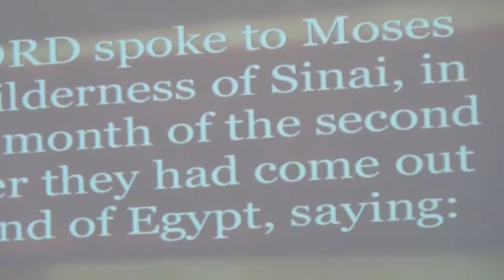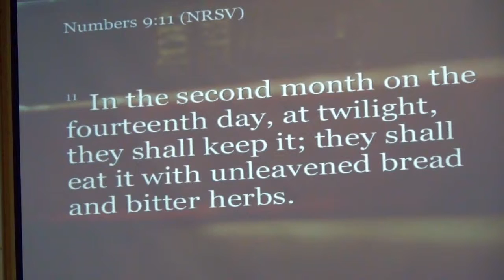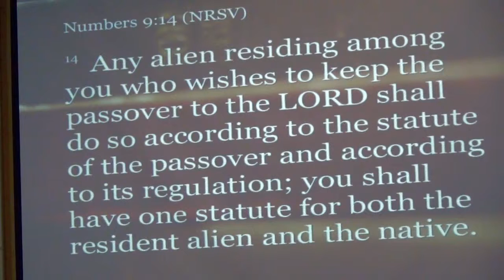'God in Our Wilderness Wanderings'